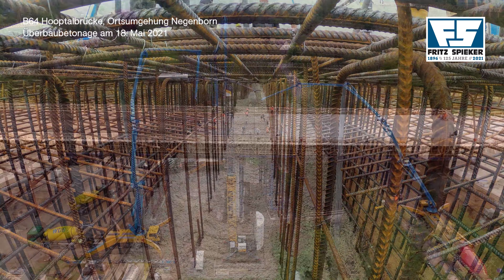Fritz Spieker B64 Hooptalbrücke, Ortumgehung Negenborn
Überbaubetonage am 18. Mai 2021